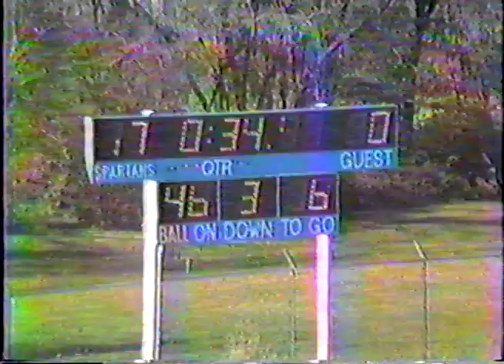Southern Lehigh vs. Pen Argyl 1984 Varsity Football